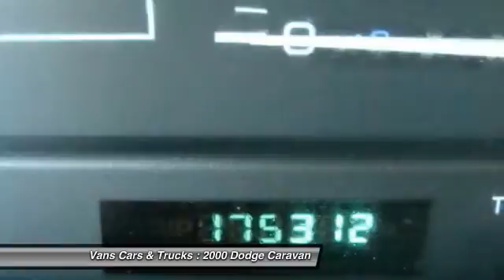2000 Dodge Caravan Brooksville FL 34601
2000 Dodge Caravan